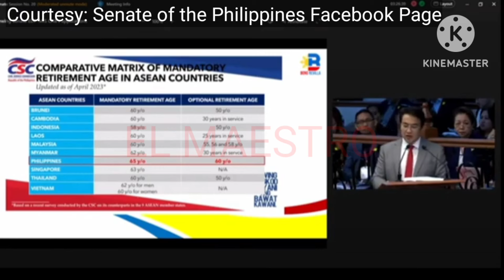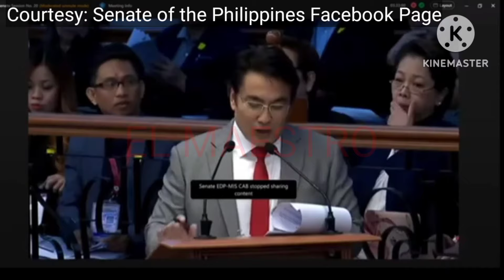56 YEARS OLD RETIREMENT AGE FOR EMPLOYEES GUMALAW NA || LATEST UPDATE